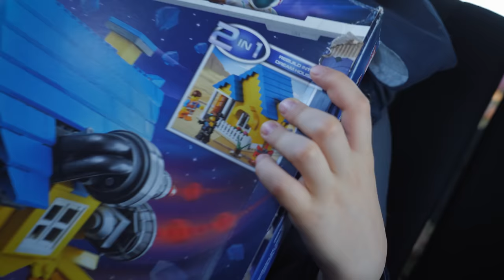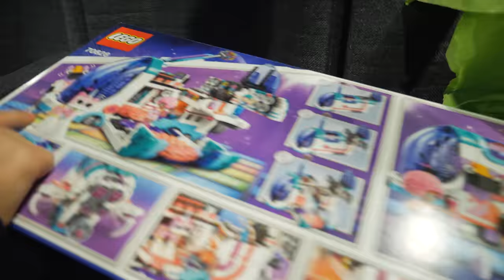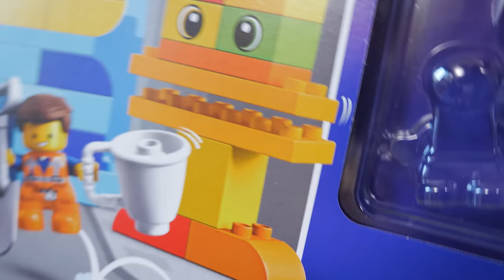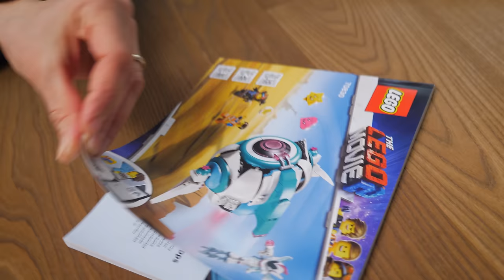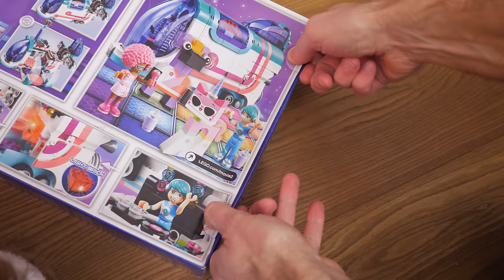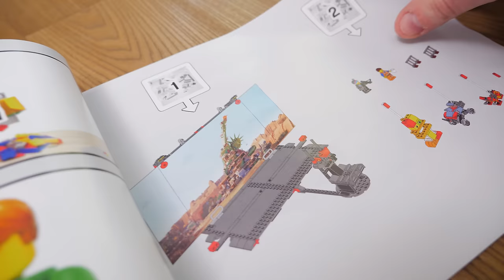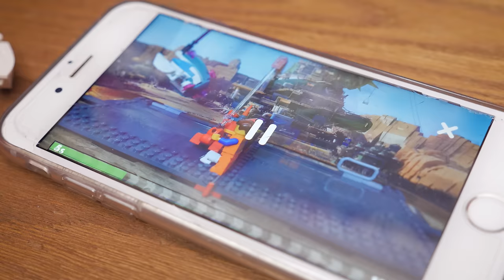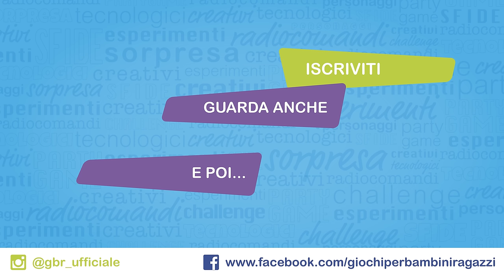CACCIA AL CINEMA con THE LEGO MOVIE 2: Sorprese Meravigliose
Nuova caccia al tesoro GBR al cinema: siamo stati a vedere The LEGO Movie 2 e alla fine del film... sorpresa sullo schermo e tra le poltrone. Abbiamo trovato tantissimi nuovi set LEGO del film per tutta la famiglia GBR e li abbiamo portati a casa per il nostro giro di scatola e per costruirli tutti insieme.

E voi avete già visto The LEGO Movie 2 al cinema? Il film è ancora più meraviglioso, inizia proprio dove finiva il primo, quindi dall'invasione dei LEGO Duplo ma quando Lucy viene rapita, Emmet si lancia in missione di salvataggio con la sua casa dei sogni. Ci sono i mitici personaggi della saga come Batman e Unikitty e nuovi come Dolce Squanquasso e la regina Wuello che Wuoglio. E c'è anche una nuova canzone oltre alla mitica E' meraviglioso: occhio che si chiama proprio La canzone che ti resta in testa... e ve lo assicuriamo, resta in testa. E' super divertente.

Fateci sapere nei commenti qui sotto qual è il set del film The LEGO Movie 2 che vi è piaciuto di più tra quelli che abbiamo costruito in questa caccia!

Potete sbirciare il trailer del film, video extra e tutti i set LEGO qui

Ringraziamo LEGO per la collaborazione e il cinema Cine Città Fiera per la disponibilità per la caccia al tesoro e per la visione del film, qui si possono prenotare i biglietti e scoprire la programmazione del film